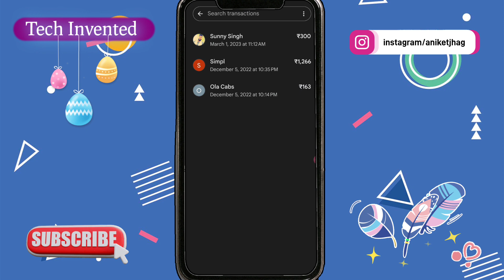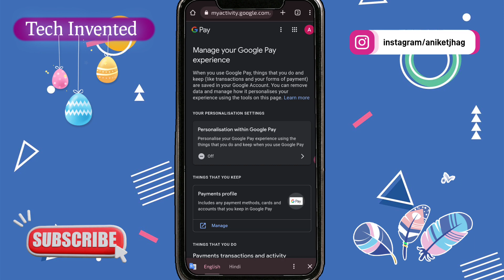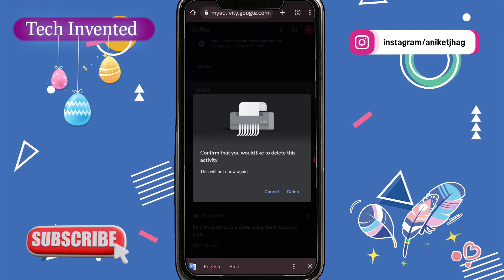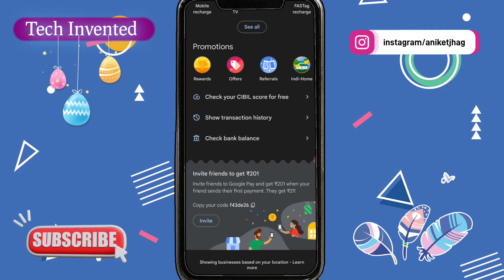Google Pay Transaction History Kaise Delete Kare | How to Remove Transaction History in Google Pay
Friends in this video you will know how to delete transaction details history of google pay.

दोस्तों इस वीडियो में आप जानेंगे कि गूगल पे का ट्रांजेक्शन डिटेल हिस्ट्री कैसे डिलीट करें।

how to delete debit amount details in google pay
google pay transaction history kaise delete kare 2022